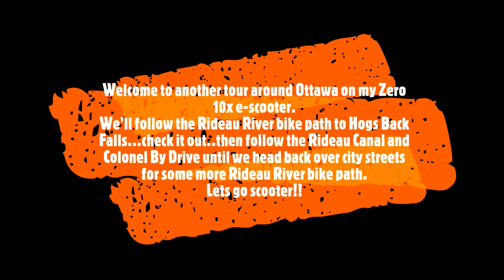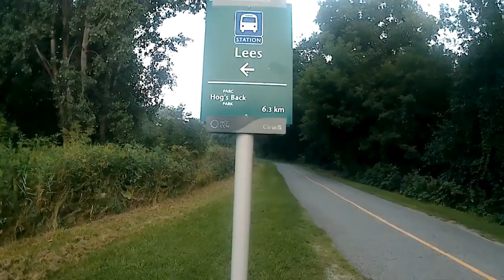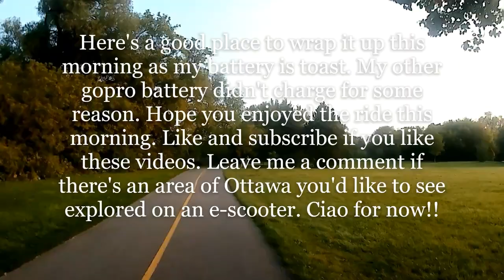Waterfalls, Rivers, Canals and City Streets in Ottawa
Zero 10x Scooter touring around Ottawa.
Originally posted on my old defunct channel back in August/21 some time.